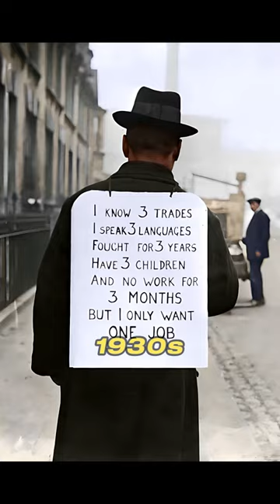Historical Photos that you need to see. Part 237